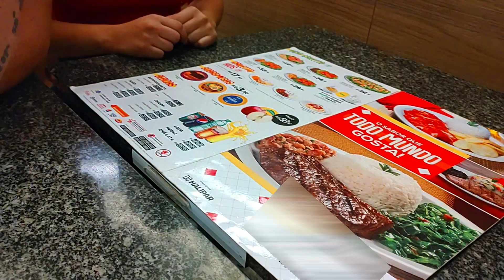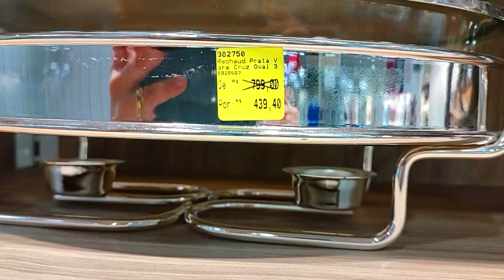VLOG: FOMOS JANTAR NO SHOPPING DE BAURU + LOJAS E NOVIDADES🌷 VANESSA CARDOSO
Oi Gente !

➜ESSE É O VÍDEO DE👉🏻VLOG: FOMOS JANTAR NO SHOPPING DE BAURU + LOJAS E NOVIDADES👈🏻

Nos vídeos anteriores fomos no zoológico e na havan da cidade de Bauru, e é claro que eu não podia deixar de ir no shopping...e levei vocês juntinho conosco.

♡Quem já é inscrito, obrigada por estar aqui comigo e por fazer parte dessa família que eu amo e que cresce a cada dia!

✅VEM CONFERIR OS OUTROS VÍDEOS👇🏻

♡ME SIGA NO TIKTOK:
♡PARCERIAS:
♡SOBRE MEU CANAL:
Oi Gente, eu sou a Vanessa Cardoso e nesse canal compartilho um pouco das coisas  que eu gosto de fazer: Lifestyle, moda, beleza, passeios, receitas, dicas e muito +